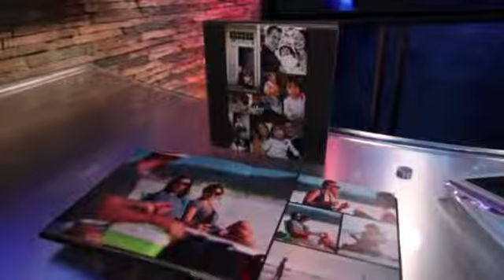Montage on Tech Report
Rich Demuro covers Montage on the KTLA Tech Report.